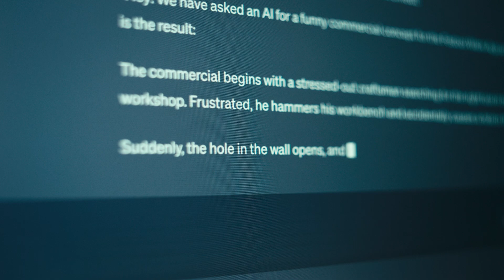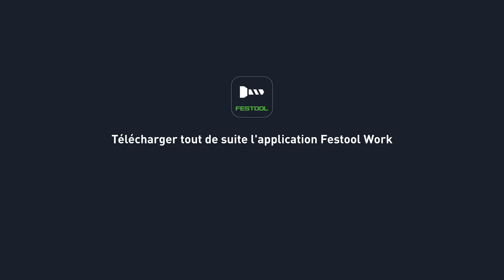L'IA pour l'application Festool Work !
L'Intelligence Artificielle nous a créé un Elfe de L'Efficacité Festool !
Il nous présente L'application Festool Work, qui vous facilite la tâche grâce à ces multiples fonctions.
L'enregistrement facile de vos outils, des conseils et tutoriels, la géolocalisation de vos machines.

Téléchargez-la, pour devenir un Elfe de l'Efficacité !